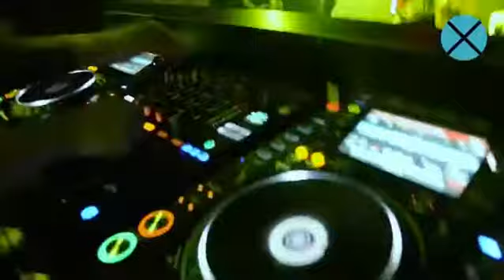İnda Club Sura İskenderli Isparta Konseri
Sura İskenderli Isparta Konseri.